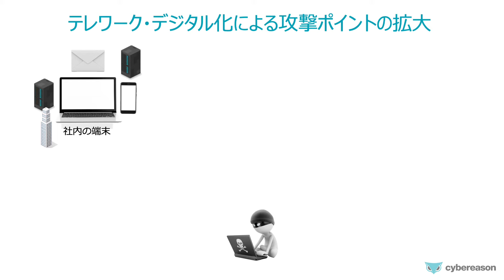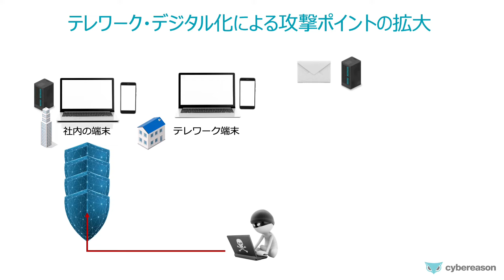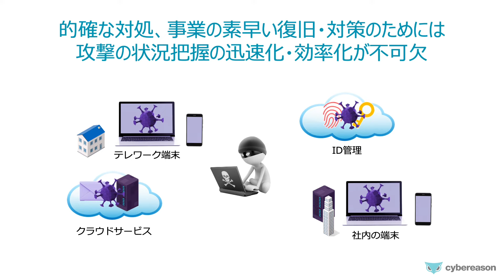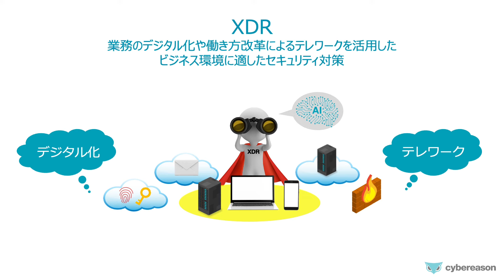「XDRとは？」〜サイバーセキュリティ入門者向けトレーニング動画シリーズ第4弾〜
シリーズ第4弾の「XDRとは？」では、テレワーク・デジタル化によるセキュリティの問題点を踏まえ、「XDR（Extended Detection and Response）」の基本知識・特長について約3分で分かりやすく解説しています。

「XDRとは？」についてサイバーリーズン公式ブログではさらに詳しく解説しています。

‹「Cybereason」の概要›
サイバーリーズンは、ボストンに本社を置き、40カ国以上に顧客を持つ非上場の国際企業で、エンドポイントやクラウドなど企業のエコシステム全体を標的にしたサイバー攻撃を終息させるため、XDR、EDR、EPPソリューションとMDRサービスなどのセキュリティサービスを提供しています。
Cybereason Defense Platformは、進化し続けるランサムウェア攻撃や高度な攻撃手法に対して圧倒的な防御、検知、対応能力をお客様に提供するとともに、すべてのデバイス、ユーザー、システムへの一連のサイバー攻撃をコンテキストに富んだインテリジェンス（MalOp）として比類のない速度と精度で可視化することで、サイバー脅威データをビジネスにおける実用的な意思決定手段に変えることができます。